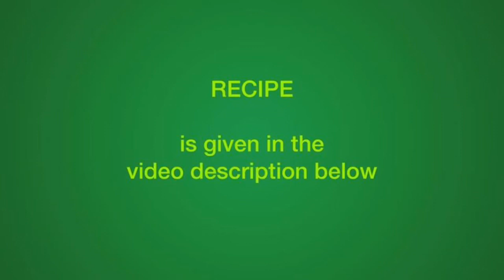Oil-free Green Salad Dressing